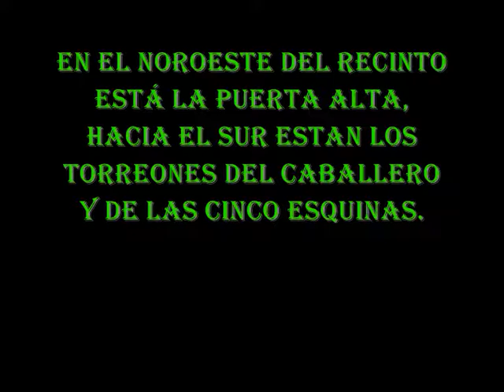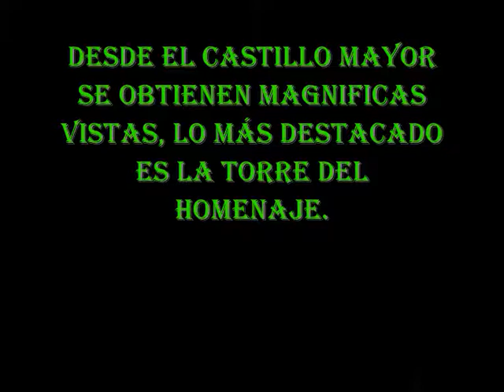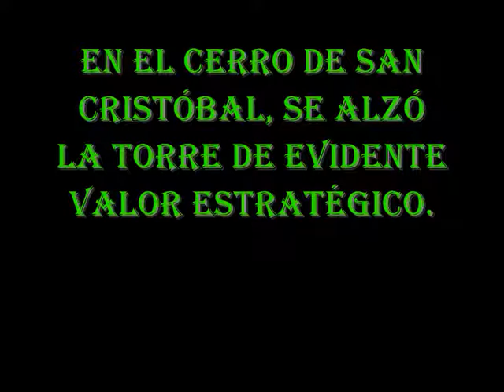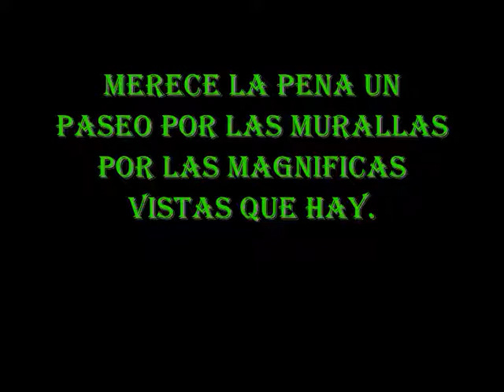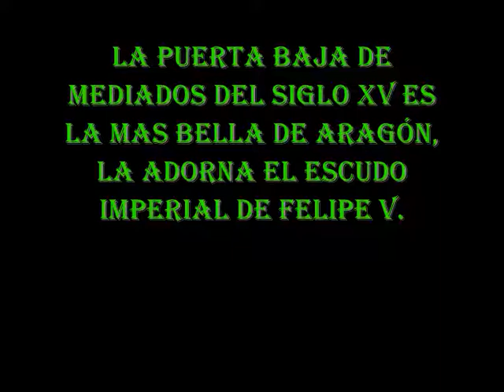DAROCA MURALLAS.wmv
Autor .  Felipe Pérez.